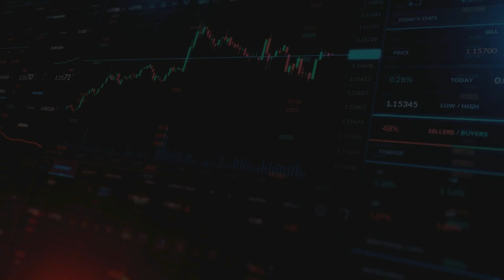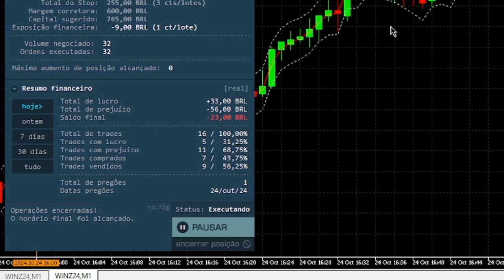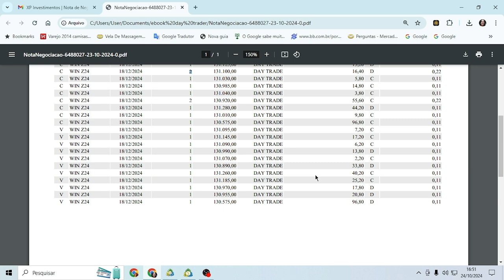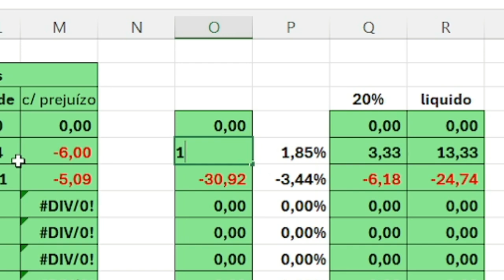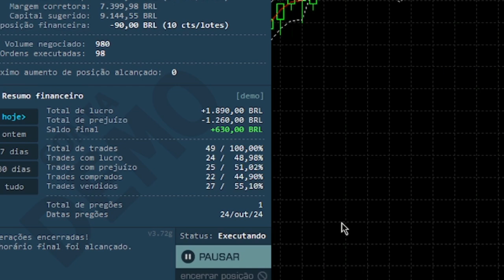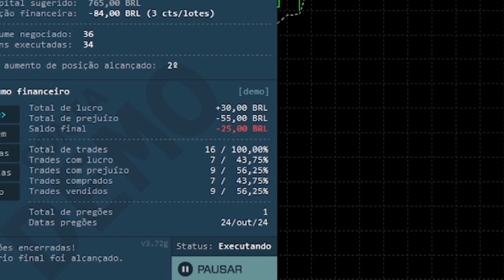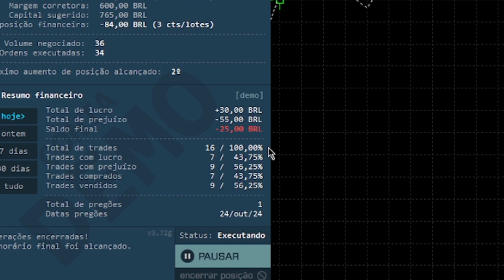📈 Resultado de robôs operando em conta Demo E REAL em 24/10/24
📊 Robôs em conta Demo, alguns em seu primeiro dia de operação. Todos eles têm a mesma configuração, alterando preço e quantidade de contratos operados, horários, etc. Em teste. Para entrar em conta real brevemente.

Simone Filetti

📹 Aqui abaixo tem mais alguns vídeos que podem interessar a você!

📹 Vídeo publicado em: 24/10/2024 – (Atenção, muito do que está no vídeo tem relação com a data de publicação).

Desejo a todos vocês um ótimo dia! 🌹

Abraços, e até o próximo Vídeo!
Simone Filetti 🌹